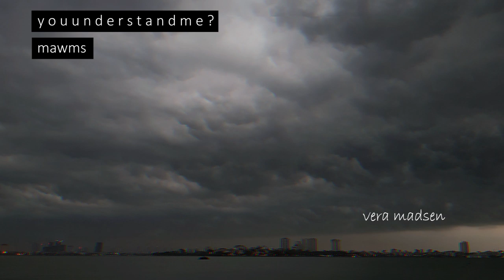y o u u n d e r s t a n d m e ? - Mawms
Bài hát: y o u u n d e r s t a n d m e ? - Mawms

▶ Credit Artist:
FaceBook Fanpage . Soundcloud . Youtube . Instagram

Vera Madsen - nhận sản xuất, phát hành các bài hát chill, mood, lofi hip hop chất lượng cao.

Địa chỉ: 283 Khương Trung, Thanh Xuân, Hà Nội

► Video edited by Vera Madsen